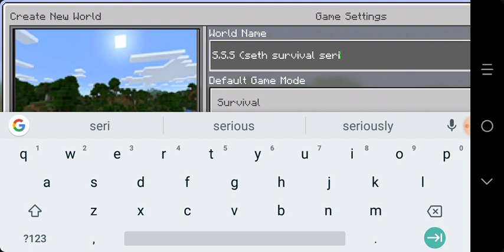S.S.S Seth's Survival Series